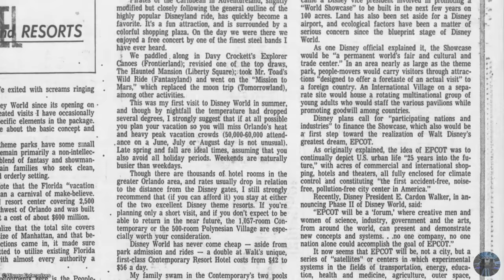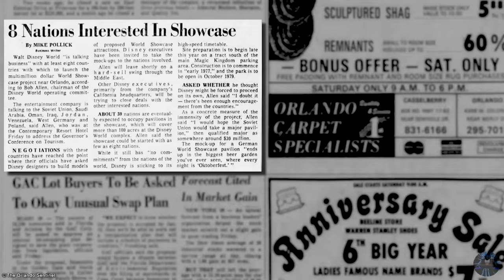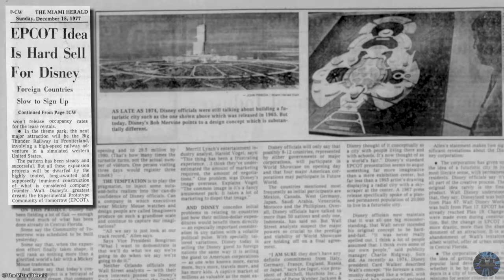Yesterworld: The Troubled History of Epcot's Abandoned World Showcase - The Original Disney World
Explore the Original Epcot World Showcase that never came to be and ultimately,  the Disney World That Never Was. The Story of how it evolved from Walt Disney's Unbuilt land within Disneyland, to a separate tourist destination near The Magic Kingdom, and into the Epcot Center version that was to feature 30 countries, then 20, and exactly what those countries & their attractions would’ve been.

I’d also like to give a special thanks to Martinsvids.net for providing research material/visuals.

SOURCES:

DisneyDocs.net

Disney History Institute

RetroWDW.com

Twitter.com @scarlettashley1

 VIDEOS USED

Various clips from Disney’s The Imagineering Story (available on Disney+)